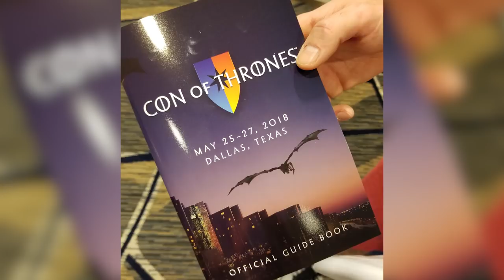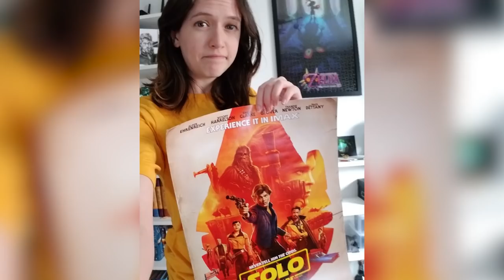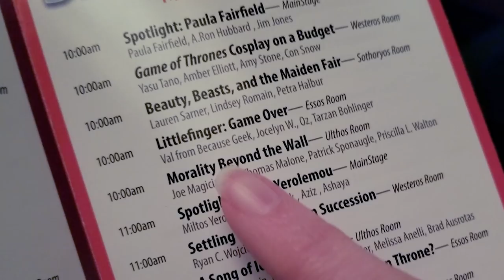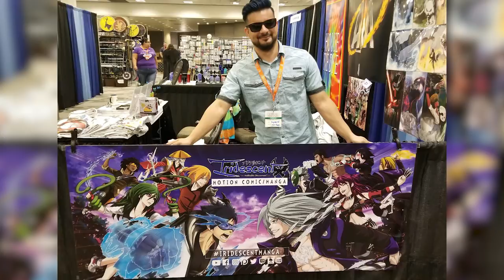Con of Thrones 2018 Vlog - What really happened o_o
Con of Thrones 2018 just happened and here is my re-cap of the entire weekend!

The Side Effect (I'm in it!)